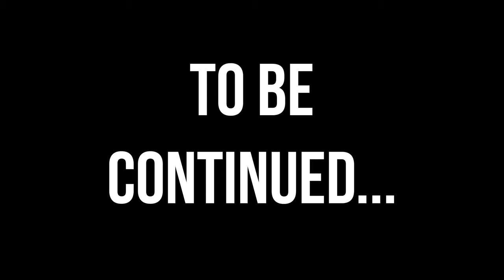Sneaking Into ABANDONED House! | Queen's Map Part 4 - Mystery Squad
Everything Leads Here!! EXPLORING Secret ABANDONED House! The family adventure challenge continues! The Mystery Squad is investigating an abandoned house looking for clues to unlock the mystery book's riddles.  What will they find inside the abandoned house?

Meanwhile, lurking in the shadows is a group determined to end the family adventure challenge before they finish investigating the abandoned house.  Will they succeed?

⬇️⬇️⬇️ Fantastic Updates & Pictures Below ⬇️⬇️⬇️

5️⃣ @OurFantasticFive

🦄🧜🏼‍♀️🏀🧘🏻‍♀️📸Our Fantastic Five:
Welcome to OUR FANTASTIC FIVE channel!

We create skits and other videos that are a collection of family fun and entertainment! Thanks for being a part of our FANTASTIC CREW!

This footage is the property of Our Fantastic Five and those given relevant credit above and is not allowed to be repurposed without written consent from Our Fantastic Five.